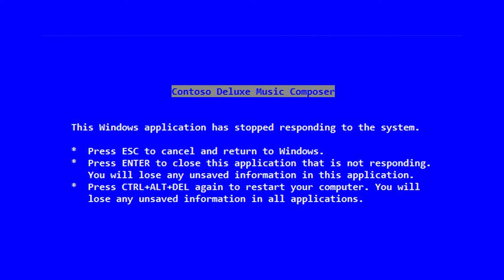How to beat the Twin Emperors in AQ40 [WoW Classic]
The clever brothers Combat 15 Vek'lor and Combat 15 Vek'nilash are known as the Twin Emperors. They rule over the qiraji from the sanctuary of their temple.

In this area, Qiraji Scarabs and Qiraji Scorpions are scattered all around the floor, and if killed, they constantly respawn throughout the fight. They are initially neutral, but turn hostile when hit by any sort of area of effect spell or when mutated by Emperor Vek'nilash. WoW Classic